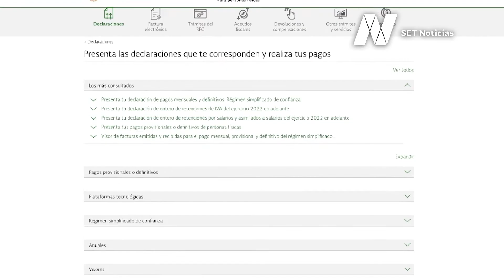¿Qué pensionados deberán presentar declaración anual ante el SAT?